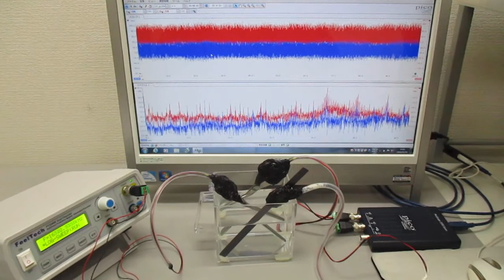オリジナル超音波実験（発振制御技術） Ultrasonic-labo